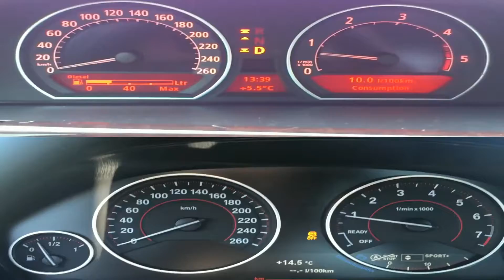bmw 730d vs bmw 318i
bmw 730d 2004 vs 318i 2016